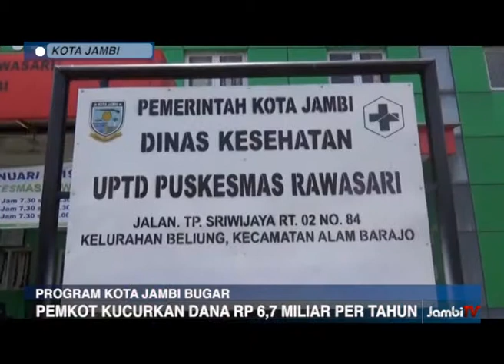PEMKOT KUCURKAN DANA RP 6,7 MILIAR PER TAHUN